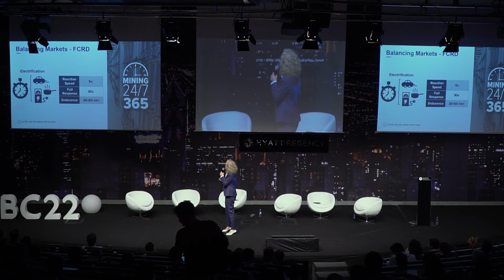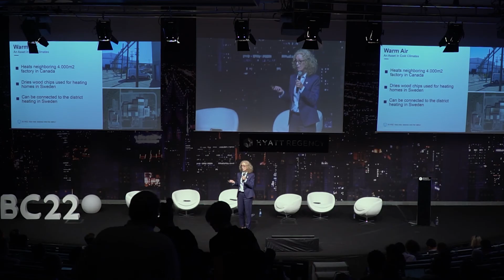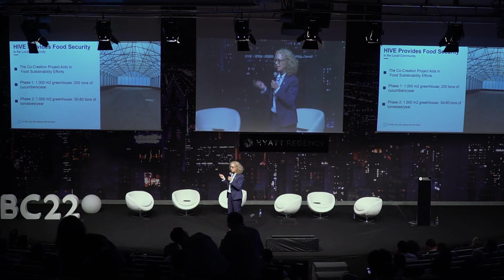EBC22 | Mining Crypto With a Green Footprint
Listen to Johanna's keynote during the 7th EBC about mining Bitcoin using renewable energy.

Speaker:
Johanna Thörnblad | HIVE Blockchain Technologies